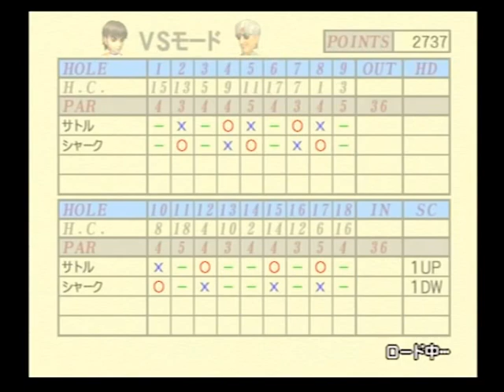みんなのGOLF 3（ PS2 ) Golf party 3rd test play for playstation sony 008-6 Hot Shots Golf Japan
sakutaro1969のゲームチャンネルです

メインスピーカーチャンネル